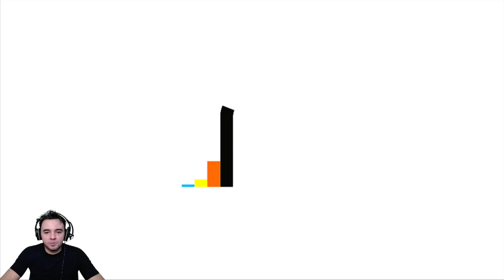GAMEPLAY - FEZ - PS3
Fez é um jogo eletrônico de quebra-cabeça em plataforma desenvolvido pela desenvolvedora independente Polytron Corporation. O jogo foi anunciado inicialmente pelo seu criador, Phil Fish na TIGSource.com em 17 de dezembro de 2009.

Canal de Entretenimento e Informação

SETUP:
- PC
Processador: Intel Core i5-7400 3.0Ghz
Memoria RAM: 12GB DDR4 2133 Mhz
GPU: Gigabyte GTX 950 2GB  Xtreme Gaming
Placa Mãe: Asus H110M-C/BR
Placa de Captura USB 2.0 30fps
Webcam Logitech C920 Pro Full HD - 1080p
- Console
Playstation 3 Slim
HD 2TB (2x1TB)
Playstation 4 Fat
HD 3TB (1x3TB)

- GAMEPLAYS
- TUTORIAIS
- MEMES
e Muito Conteúdo Personalizado aos inscritos!!!
Por: Bruno Francisco de Melo

Aguardo Sua Inscrição.